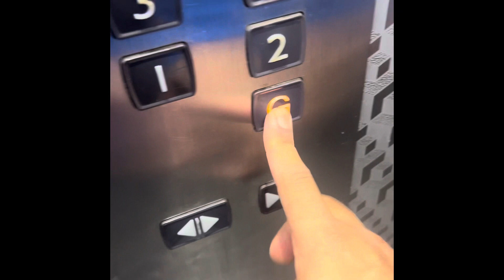2023 Vijay DASAI CELEBRATING 🎉 UAE |miss you my mom my family |work DUBAI /Job uae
DUBAI 2023 VIJAY DASAMI TIKKA CELEBRATE
Dubai daily lifestyle
Dubai daily Report
Dubai job

2023 VIJAY DASAIMI POOJA / VIJAY TIKKA DARJEELING BOY